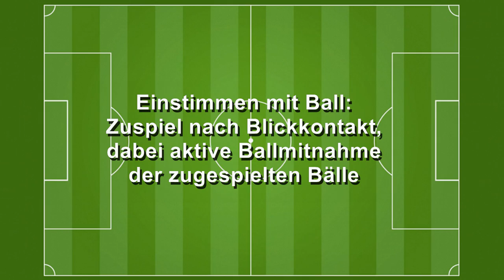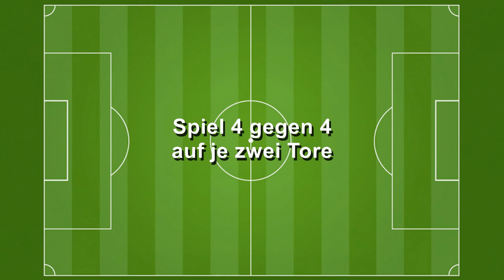24.6.2017: Modelltraining von ...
Mag. Manfred Uhlig zum Thema Spielfhigkeit im Rahmen der BÖFL-Fortbildung 2017 in Lindabrunn